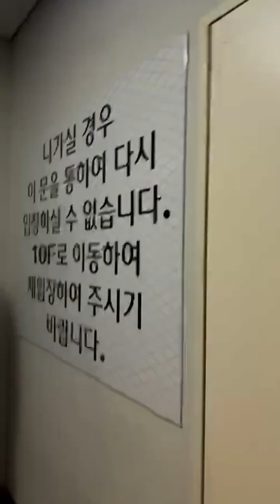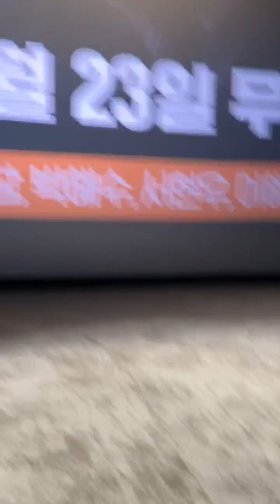230123 Lee Hanee 이하늬 Instagram Live 인스타 라이브 honey_lee32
Lee Ha Nee 이하늬 Instagram Live
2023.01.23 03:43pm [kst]